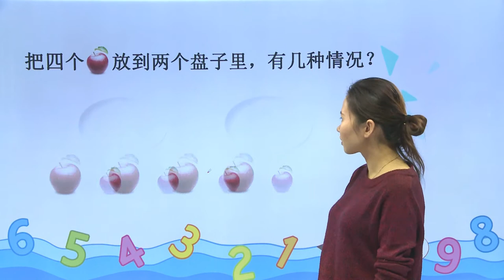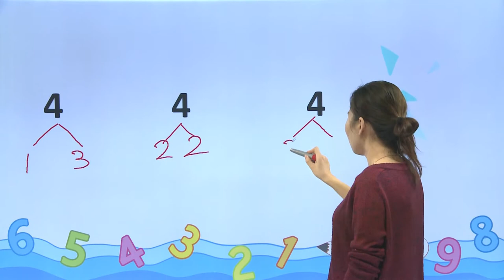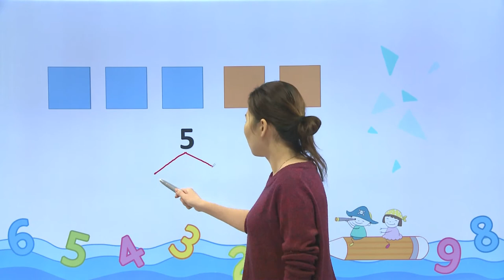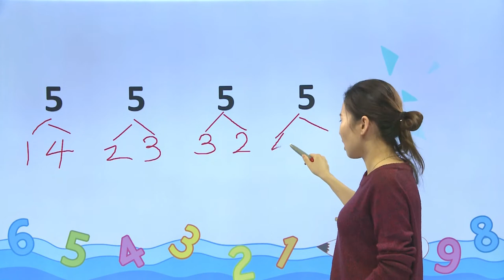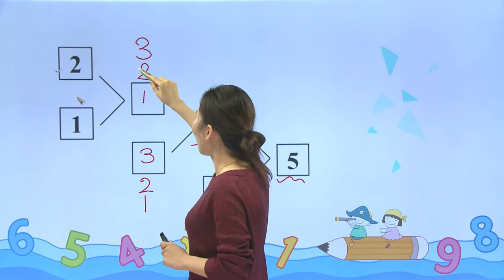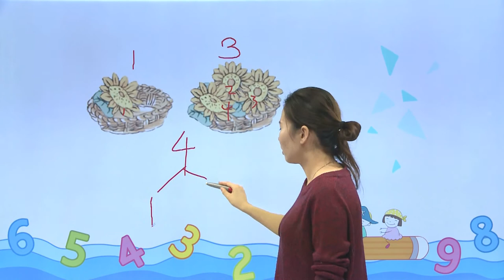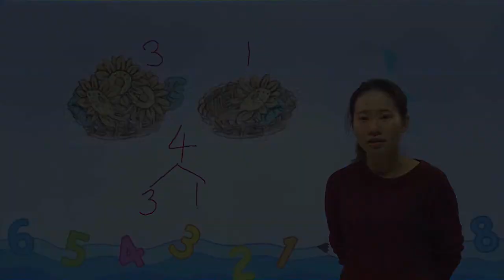8分和合|小学数学|一年级上